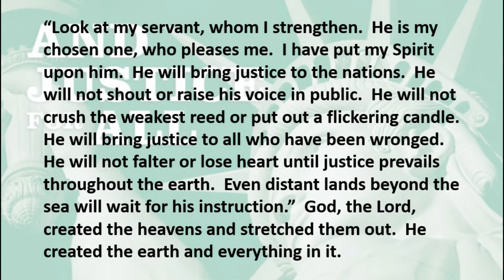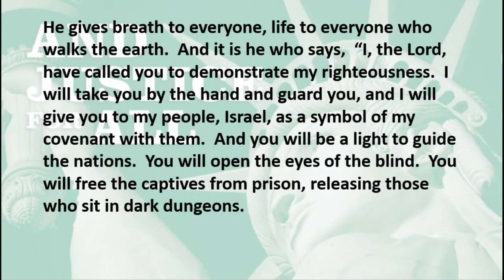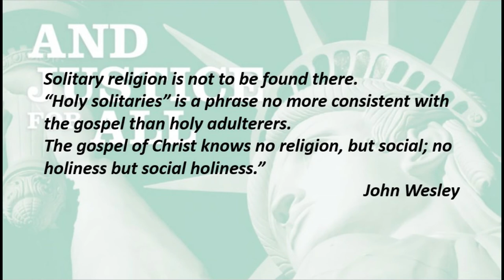4 6 20 And Justice for All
Everything the human spirit craves...